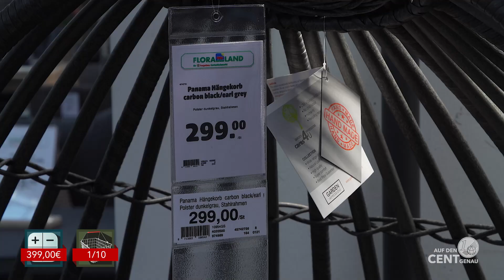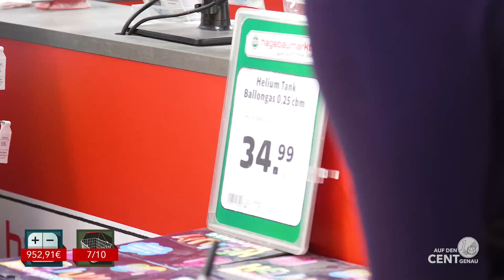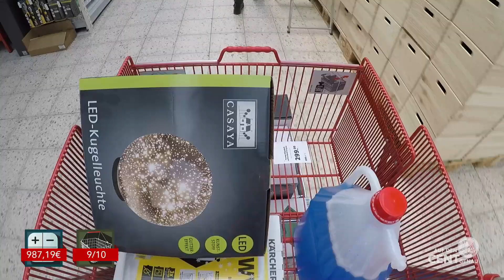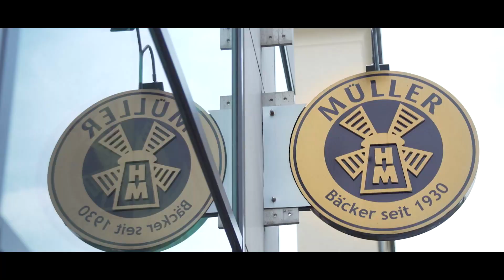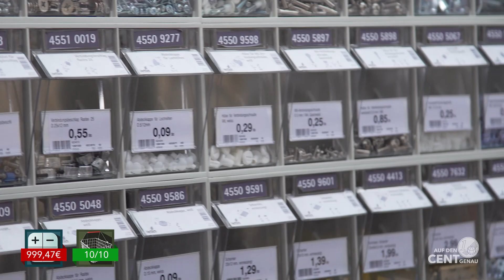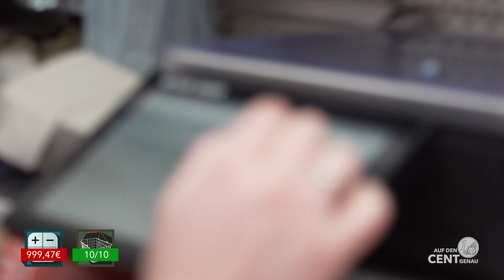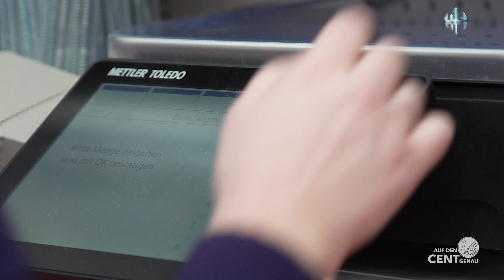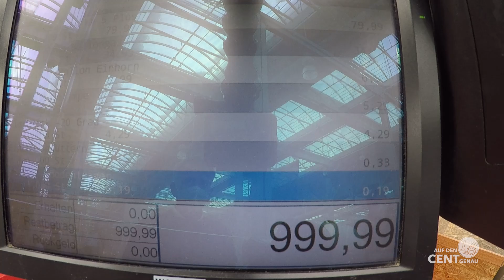Auf den Cent genau - Staffel 09, Folge 02 - Hagebaumarkt Freising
Spontan dabei sein und die Möglichkeit einen 1000,-EURO-Einkauf zu gewinnen. Das gibt es nur bei „Auf den Cent genau“. Barry Werkmeister und sein Team gehen in den Einkaufzentren und Geschäften Münchens auf Kandidatensuche und vielleicht bist du ganz unverhofft der nächste Kandidat.